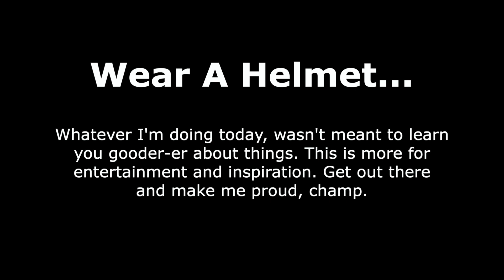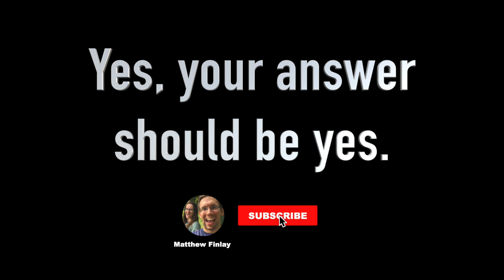Cowl and Fresh Air Vents - Do You Need Them With Aftermarket AC?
Aftermarket A/C systems might not use the the vents...

Wanna see me try out Rustoleum Turbo spray cans to paint the cowl??

Have you swapped in a Vintage Air, Old Air Products or Classic Auto Air AC/Heat aftermarket system and it doesn't hook up to your fresh air vents? Most don't, especially if you have a universal system like either of these systems from Vintage Air - P.S. these are really good units and have installed dozens over the years with no complaints.

Once you make sure your rust is under control, you can begin to block off the openings on your cowl. Sometimes the grilles are exposed like on a classic Mustang but sometimes they are hidden under a cover panel like they are on our 1963 Buick Riviera LS swap project. If they are exposed you can simply toss a cover on it like the one below and call it done. If you really wanna sauce it up you can even paint match it, but that's waaaay to fancy for me. This is the easiest way to delete the cowl by far and worth the price.

I used  a combination  of welded patch panels and fiberglass to cover all the different opening and the a heavy application of seam sealer to make sure it all stays water tight. I like to use Dynatron Auto Seam Sealer
 mainly because its cheap and easy to get locally.

Here's you $1000 dollar tip for spraying bed liner! Get back way further then you think you need to be, this gives the paint a chance to turn into little droplets and speckle your parts way nicer then laying it on heavy and glossy.

The next $1001 dollar tip is using aluminum foil to clean chrome - it works way better than any polish I've ever used. Just break off a reasonable sized piece and then use water to lubricate it and rub it on the surface. Thats all there is to it!

From there it was just re-assembling everything we took apart and  prevent leaks and more potential damage.